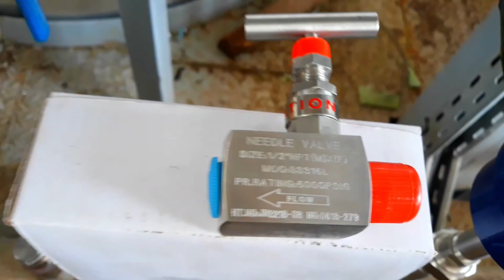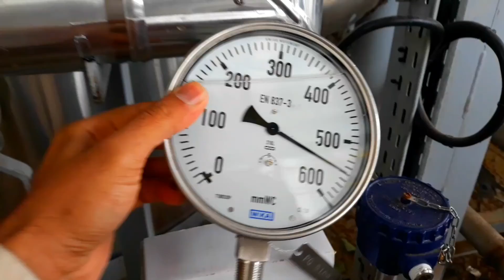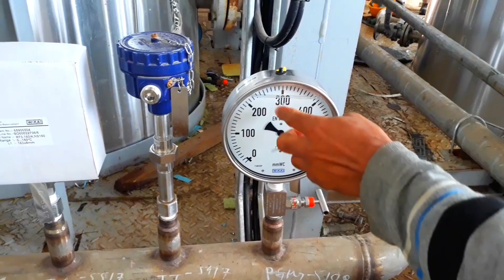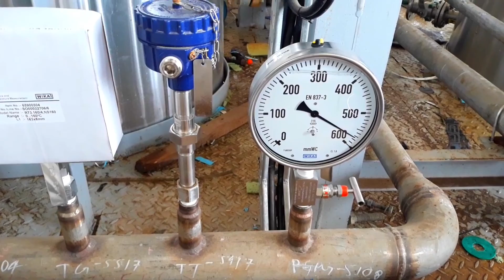Installation of Pressure Gauge . How to Install pressure gauge (PG) in Urdu Hindi and Pashto.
Installation of Pressure Gauge . How to Install pressure gauge (PG) in Urdu Hindi and Pashto.How to Install 4" XV Pneumatic control Valve.Installation of control Valve in Urdu Hindi and Pashto۔
How to Install Analog Input Card and Madol . Installation of Analog Card in Urdu Hindi and Pashto۔
How to Install Magnetic Flow meter Sensor. Installation of FM-PL in Urdu Hindi and Poshto (پشتو)